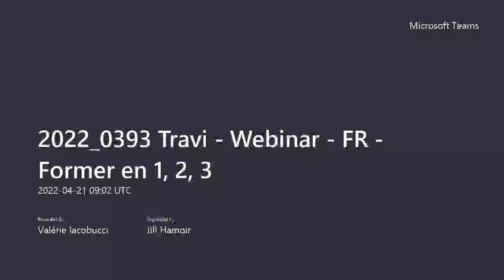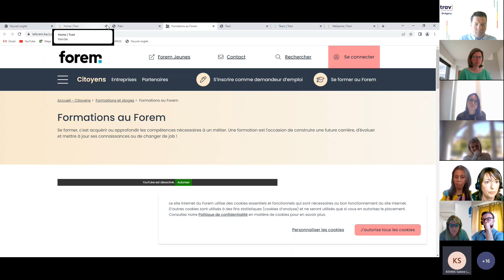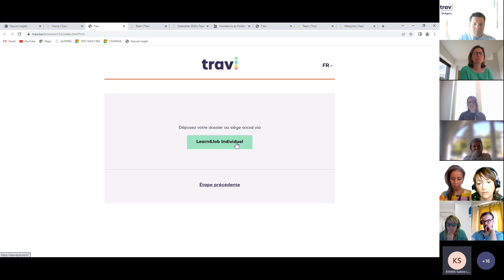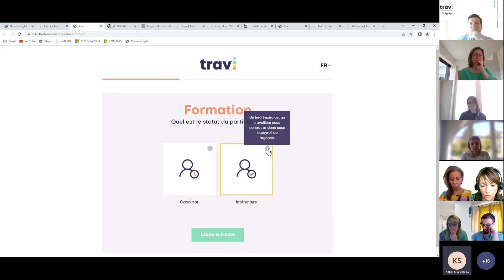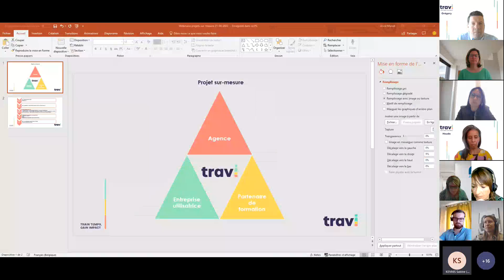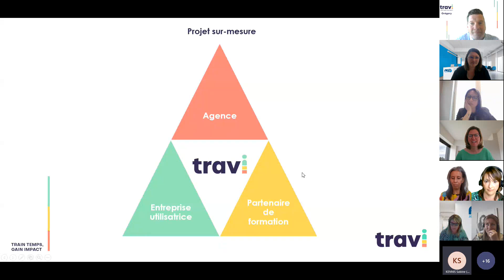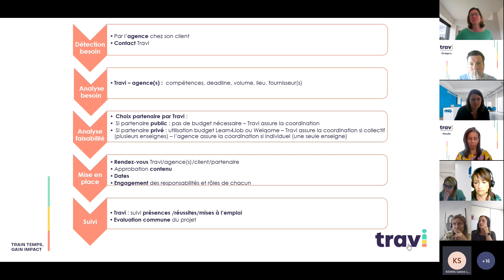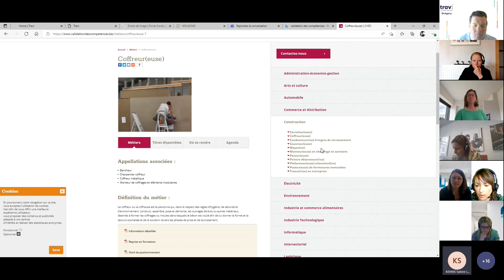Webinaire Former en 1, 2, 3